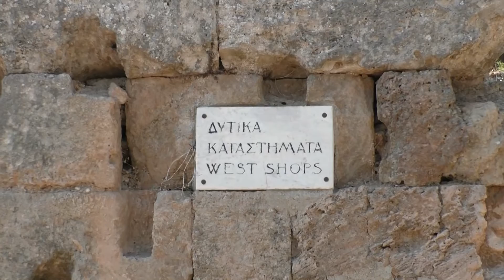The Archaeological Museum of Ancient Corinth / Το Αρχαιολογικό Μουσείο Αρχαίας Κορίνθου – 09/2016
The Archaeological Museum of Ancient Corinth.  The 16th  of September 2016.
Το Αρχαιολογικό Μουσείο Αρχαίας Κορίνθου. 16 Σεπτεμβρίου 2016.
Археологический музей "Античный Коринф". 16 сентября 2016 года.